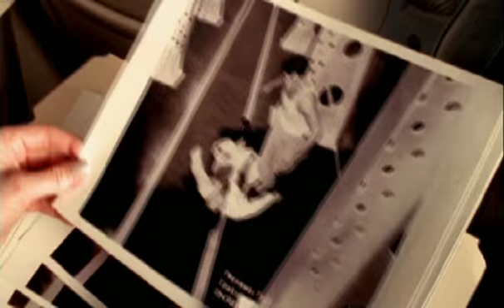Stunna Glasses--Invisible Man (Darien/Bobby)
An Invisible Man slash vid